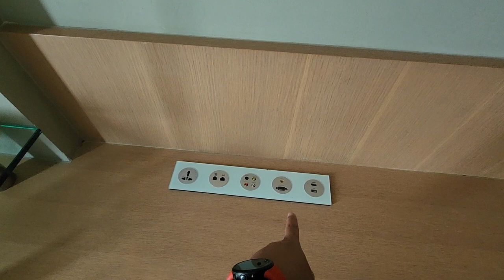Review Kamar Holiday Inn Kemayoran Jakarta